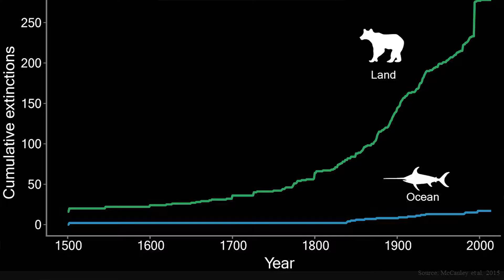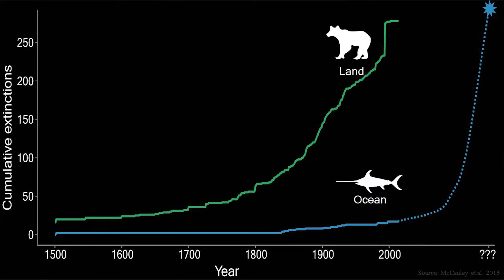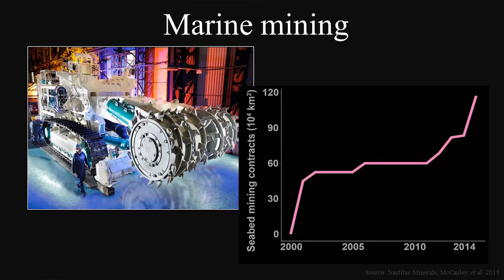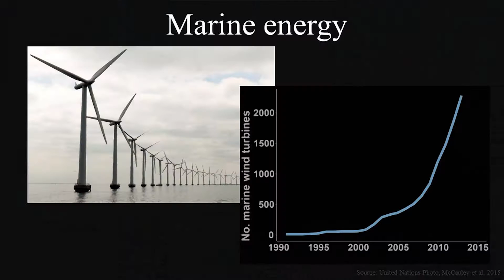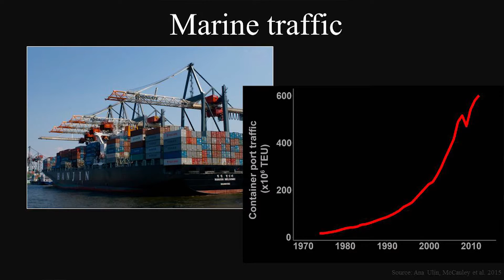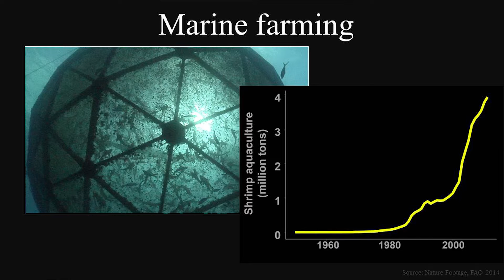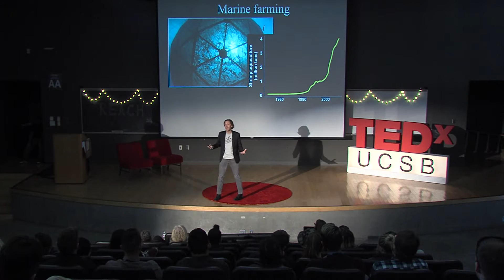Avoiding a mass ocean extinction | Doug McCauley | TEDxUCSB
In this talk, Professor Doug McCauley argues that our planet is on the edge of a mass ocean extinction, but we are being offered a second chance.  He suggests that to prevent this extinction, we must make intelligent decisions with ocean industrialization, because “nature very rarely gives us second chances”.

Doug McCauley has been an assistant professor in UCSB’s department of Ecology, Evolution, and Marine Biology since 2014. McCauley completed his undergraduate education at U.C. Berkeley with a double major in Integrative Biology and Political Science. He earned his Ph.D in Biology at Stanford University, and went on to do postdoctoral research at both Stanford and Berkeley. McCauley’s research focuses on understanding how biological communities and ecosystems assemble and function in a rapidly changing world, and explores the effects of human-induced loss of large animals in linked ecosystems. His recent article “Marine Defaunation: animal loss in the global oceans” received international attention and is among the highest-scoring articles ever in the journal Science.